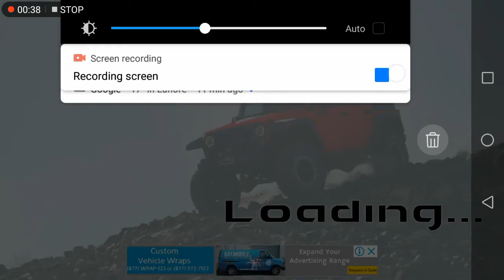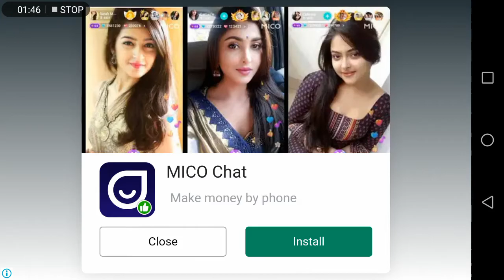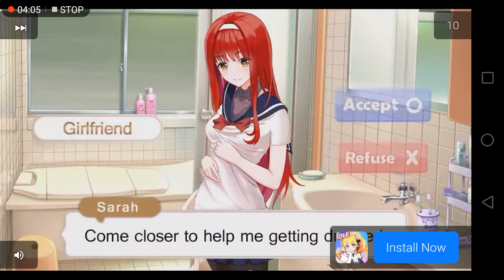Offroad Jeep Driving Simulator - Luxury SUV 4x4 Prado Stunts - Android GamePlay #1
Offroad Jeep Driving Simulator - UphillClimb Driving JeepGame | Gaming androidgames gameplay Top5star Games: gaming channel about IOS and Android Games, gameplay, walkthrough and much more. Best mobile game Channel!

Offroad Jeep Driving Simulator 2018 - Uphill Climb is a physics-based off-road racing game with realistic 3D graphics. Fan of offroad jeep driving in forest and mountain than download this extreme jeep driving simulator and experience the 4x4 offroad jeep hill driving. You will be driving amazing SUVs, Range Rover, Trucks, Monster Trucks, and Jeeps in a wild, roadless environment. If you think you can handle this then take part in this renegade riding challenge of 2018. Show your mountain climb jeep driving skills and hill racing stunts to get a free offroad driving license. One of best jeep driving game with steering wheel controls. Other controls are also available. A group of 4x4 vehicle owners are gathering in a hilly and mountainous area of USA to challenge one another and show their extreme driving skills to the world. If you think you are better than those mountain climbing racers than join them and show them your driving skills by driving your luxury Prado jeep in that road-less environment. There will be different challenges in this game like you will be driving in extreme uphill and downhill off road or you will be racing in this environment with other racers. Don't worry about the police car chase as police and army soldiers are also taking part in this offroading event with their army jeep and offroad police jeeps.

A real adventurous journey begins when you don't have any road in uphill and downhill tracks to drift your Rover over it. Drift through hilly areas by playing this amazing Offroad Rover Driving simulation game and driving in the offroad environment. A free 4x4 Hilux rover game also gives you a chance to simulate your driving experience on a city road, desert and hilly tracks. You can challenge yourself for various tough missions of this simulation 4x4 offroad jeep driving game 2018. Drive realistic SUV cars with different engines, vehicles, and sound effects. Crazy Hilux jeep sports rover 4x4 gives you a chance to drive in multiple environments and give you a feel of real offroad driving legend. So let's drive GMC in mountain & hilly areas and become a real offroad stunt legend. Modern offroad jeep drive has three different environments like rainy tracks drive and other uphill tracks for car drivers. Take advantage of the crazy jeep on thick tracks and enjoy the wonders of 4x4 Prado drive simulator in rainy tracks.

Mountain real climb 4x4 jeep spin tires driving with off Road jeep driving. Try modern hill jeep on off climbing mountain Jeep with the luxury rover testing drive. Real hummer crossing wood track drive by off climbing drive. Play Off-road jeep hill 4x4 monster driving Track. Enjoy drive real Off-Road jeep on mountain climbing 4x4 jeep snow track. A latest Off-road snow track jeep drive simulator game is a very nice game with snow storm graphics. Snow jeep driving duty to climb hill jeep. Here you will take offroad snow hill driving challenge for a modern car. Play Xmas crazy jeep drive adventure game and see the wonders of luxury Prado car driving on snow taxi track. You have never seen this kind of luxury Prado car driving game with many difficult tasks which makes your driving best in snow storm drive. So let’s try this climbing Off-road jeep drive game and train yourself for crazy jeep driving on jungles and forest mountains. Modern jeep Simulator has wonderful mountain and jungle track environment for you where you will drive your super offroad jeep by crossing the water, sea and mud coming in your way.

Offroad Jeep Driving Simulator 2018 - Uphill Climb Features:
- Mountain climb levels through high mountains.
- Amazing Selection Of High-Quality 4x4 Vehicles
- Different rocky environments to feel real offroad driving experience
- Best physics Engine, hydraulics Brake and Boost Updates
- Realistic front, neutral and back gears to move all around the mountain.
- Engine, Brake and Boost Updates